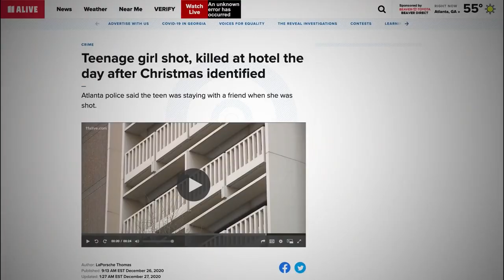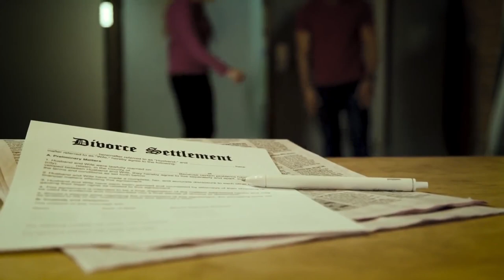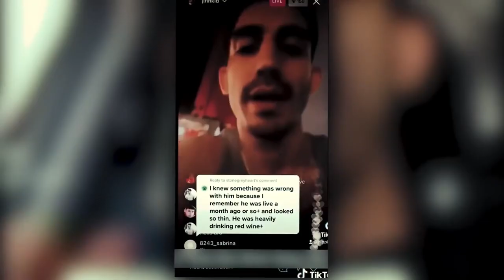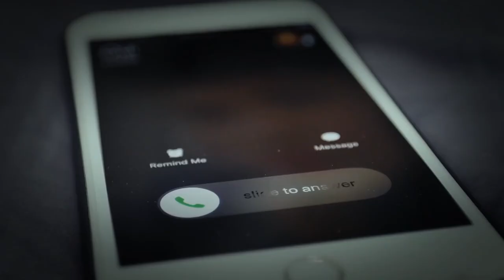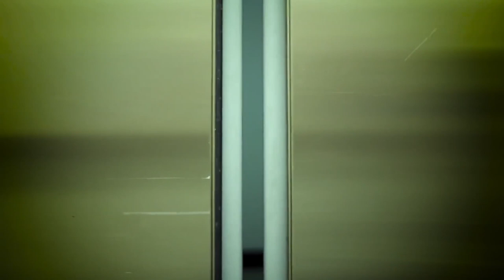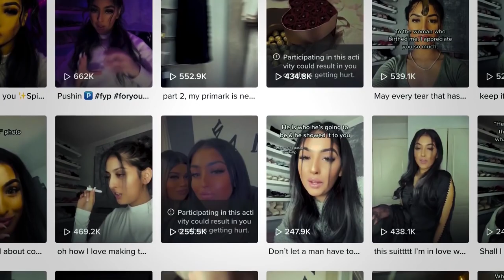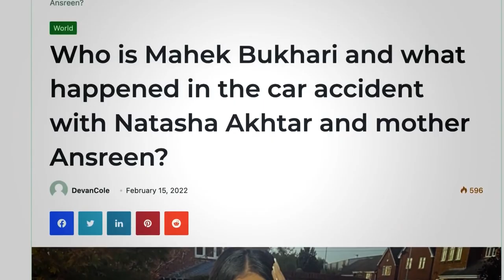ثلاث جرائم صارت من مشاهير تيك توك! #1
تخيل انك تتابع مقطع تيكتوك طبيعي, لكن صاحب المقطع يكون مجرم وسوا جريمته بعد المقطع بدقائق؟

قصص رعب يوتيوب قصة كويلي تحقيق ترند جديد توبز خلف زون تالا صفوان
سيدة الرعب,سيده الرعب,هلاوس الرعب,كوابيس الرعب,حكايات نصف الليل,قصص رعب علوش,قصص علوش,كوابيس m,سيدة الكابوس,الجد الشرير,حكايات الجد الشرير,قصص رعب انيميشن,حكايات رعب,حكايات مرعبه,قصص مرعبة,انيميشن,قصص
باري تيوب شفا فيفا راب رعب قضايا قضية اختفاء جرائم قضايا جريمة نتفلكس ذا ورست روميت ايفر Tik Tok تيك توك تكتوك تيكتوك قصص الجن اماكن مهجوره فى العالم kwili kwily كويلي كولي قصص كويلي تحديات كويلي فلوقات كويلي سوالف كويلي قصص مشهوره اشهر اماكن الجن سفر قصص الجن و الارواح قصص الارواح khalaf zone khalafz1 خلف زون فلوق
khalafZone,khalafz1,733,khalaf733,xtiigeir,xtiiger,Xtiiger,khalaf,vlog,khalf,zone,khalfzone,khlfzone,khlf
انسايز,encise,طلولي,taloole,دركالو,فيصل اج,amq عبدالله القحطاني
بيبسي,ببسي,pepsi,ksa,كي,اس,اي,كي اس اي